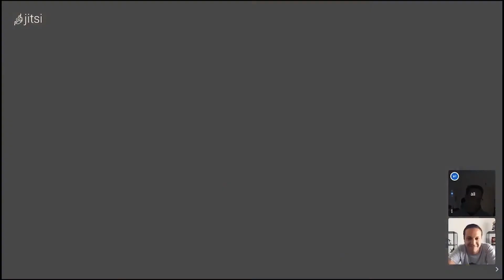BoyleStory | EP11: Influence & Blogging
Mon invité pour cet épisode est l'une des personnes avec qui je me suis le plus amuser à travailler ! Toujours prêt à en découdre Marwen Ben Messaoued , refuse très rarement les challenges et toujours partant pour du test and learn